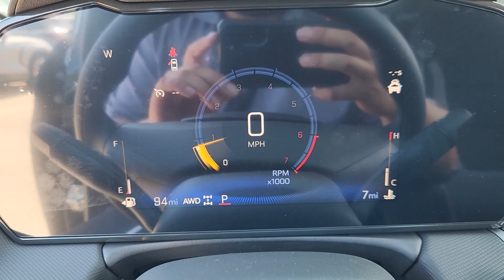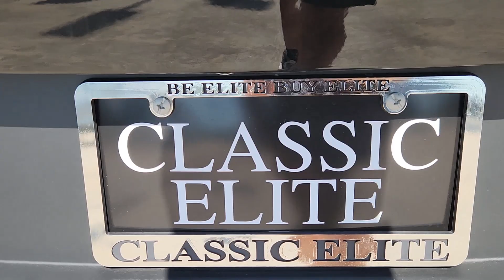2024 Chevrolet TrailBlazer LS TX Houston, Katy, Brookshire, Rosenberg, Sugarland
New 2024 Chevrolet TrailBlazer LS available at Classic Elite Chevrolet located in 8100 S Texas 6, Houston, TX, 77083. Servicing the Houston, Katy, Brookshire, Rosenberg, Sugarland area.
Please mention the stock WRB134693 when you contact the dealership for this vehicle.

Here is a wonderful   2024  Chevrolet TrailBlazer. Make the most of every outing in this can-do Trailblazer. Its spacious, comfortable cabin, flexible interior, and standard touchscreen connectivity make it easier than ever to relax and enjoy the journey. Feel up for whatever the road has in store in this well-designed Trailblazer. Treat yourself to a test drive today. Our staff will toss you the keys and give you an outstanding customer experience.